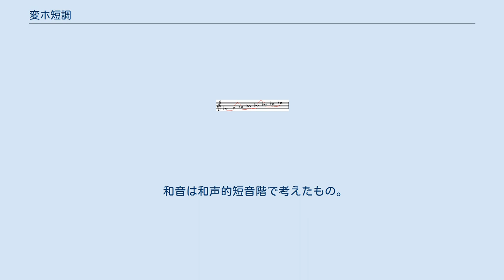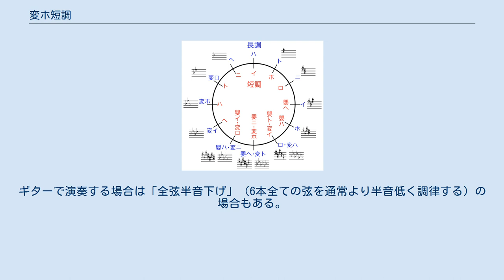変ホ短調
変ホ短調（へんほたんちょう）は、西洋音楽における調のひとつで、変ホ (E♭) 音を主音とする短調である。
調号はフラット6箇所 (B, E, A, D, G, C) である。
 和音は和声的短音階で考えたもの。
 VIIの和音 (Dm-5) はV7 (B♭7) の、VII7の和音 (Dm7-5) はV9 (B♭7(♭9)) の根音を省略した形とみなされることがある。
 変ホ短調と嬰ニ短調は12平均律においては異名同音であり、かつ調号の使用も6箇所であり、五度圏ではイ短調の対蹠に位置する。
 シャルパンティエはこの調を「恐ろしい」と述べている。
 19世紀以降では、ニ短調で始まって半音ずつ高く転調する曲の途中で使われる場合が多い。
また、ニ短調で始まって末尾で半音高く転調する所で使われる場合も多い。
ピアノでは弾きやすい調であるといわれている。
ポピュラー音楽にも比較的多く使われる。
ギターで演奏する場合は「全弦半音下げ」（6本全ての弦を通常より半音低く調律する）の場合もある。
 Category:変ホ短調を参照。